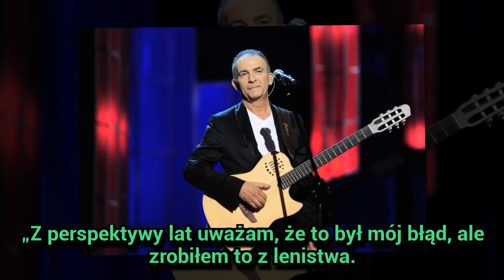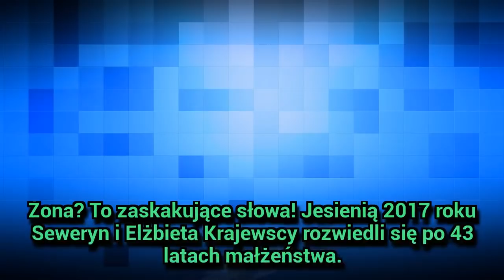Seweryn Krajewski: Żona namówiła go do powrotu!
Seweryn Krajewski: Żona namówiła go do powrotu! - Szczere wyznanie Seweryna Krajewskiego (71 l.) wywołało lawinę pytań...
Gossip o gwiazdach ze świata polskiego i światowego show biznesu. Zobacz najnowsze ploty i ploteczki, wpadki, gwiazdy bez makijażu, skandale, sensacyjne zd